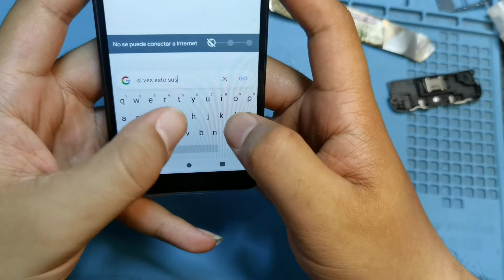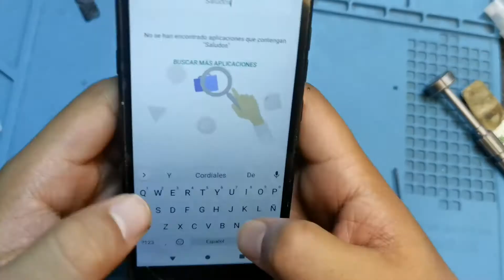COMO CAMBIAR LA PANTALLA DEL LG K20 2019(LM X120)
00:00 -INTRO
00:15 - INICIO
00:43 - COMO DESARMARLO
02:41 - COMO QUITAR LA BATERIA
04:07 - COMO QUITAR LA PANTALLA
05:56 - LIMPIEZA DE RESIDUOS
06:17 - PRUEBA DE PANTALLA
07:45 - INSTALACION DE PANTALLA
09:23 - REARMAR